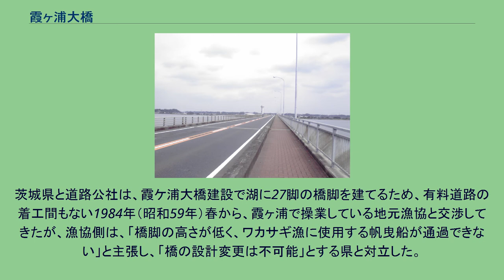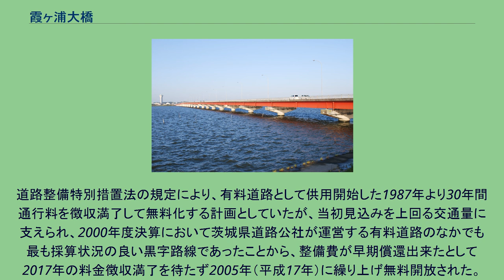霞ヶ浦大橋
霞ヶ浦大橋(かすみがうら市側より) 橋上 橋の向こうに見えているのは霞ヶ浦ふれあいランドの虹の塔。
料金所が存在していた頃の霞ヶ浦大橋の全景。
霞ヶ浦大橋（かすみがうらおおはし）は、茨城県かすみがうら市と行方市を結ぶ、霞ヶ浦に架かる国道354号の橋である。
2005年11月1日まで茨城県道路公社が有料道路として管理し、名称は霞ヶ浦大橋有料道路であった。
霞ヶ浦の西浦に初めて架かった橋であり、開通以来唯一の橋である。
かすみがうら市田伏と行方市玉造甲を結び、橋の長さは1.1 km、橋の幅は11.5mで、2車線の車道と片側に幅2.5mの歩道が設けられている。
有料道路時代、料金所と道路公社事務所は玉造町（現、行方市）側にあった。
無料開放後、事務所跡地には行方市観光物産館「こいこい」が新築された。
戦後、食糧自給率向上のため霞ヶ浦の高浜入を農林水産省直轄で干拓し農地を造る「高浜入干拓事業」が進められていたが、地元漁民の強い反対と毎年コメ余りが起こるなどの食糧事情の社会的変化に、干拓事業自体が目的にそぐわなくなってきたことから、やがて社会問題に発展し、国はこの事業を断念した。
これは同時に、出島村と玉造町が干拓堤防道路で結ばれるはずであったが、この計画も白紙撤回となった。
このことから、干拓中止と引き換えに橋の建設を要求する地元民の強い要望と、県道土浦大洋線（現国道354号）の道路整備を進めたい茨城県側の思惑の一致から、1978年（昭和53年）に具体的な架橋構想が打ち出され、1980年（昭和55年）に調査事業が初予算化された。
このころ地元関係9市町村で組織する「玉造・出島間架橋促進協力会」も発足し、橋の実現化のために国へ陳情するなどの橋の架設実現を目指して促進運動を展開した。
1981年（昭和56年）6月に建設ルートが示され、翌1982年（昭和57年）末ごろに大蔵省原案で橋を建設することが決定した。
茨城県と道路公社は、霞ケ浦大橋建設で湖に27脚の橋脚を建てるため、有料道路の着工間もない1984年（昭和59年）春から、霞ヶ浦で操業している地元漁協と交渉してきたが、漁協側は、「橋脚の高さが低く、ワカサギ漁に使用する帆曳船が通過できない」と主張し、「橋の設計変更は不可能」とする県と対立した。
この問題は、茨城県知事と地元漁協のトップ会談で、県が漁業補償金に解決金を上乗せした3000万円を支払うことで同年末に全面決着し、ようやく霞ヶ浦大橋着工に目途がついた。
総事業費は45億円（当時）で、1985年（昭和60年）1月に橋梁本体工事を着工し、1987年（昭和62年）3月3日に有料道路として開通した。
道路整備特別措置法の規定により、有料道路として供用開始した1987年より30年間通行料を徴収満了して無料化する計画としていたが、当初見込みを上回る交通量に支えられ、2000年度決算において茨城県道路公社が運営する有料道路のなかでも最も採算状況の良い黒字路線であったことから、整備費が早期償還出来たとして2017年の料金徴収満了を待たず2005年（平成17年）に繰り上げ無料開放された。
有料道路時代の通行料金は以下の通り。